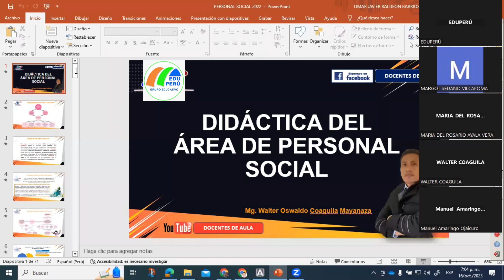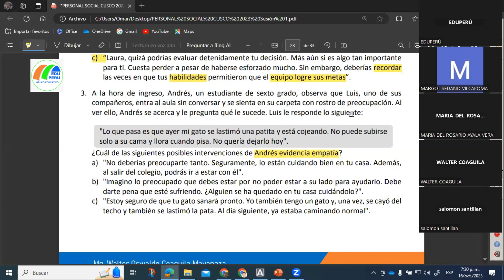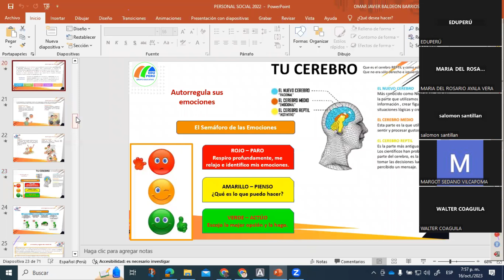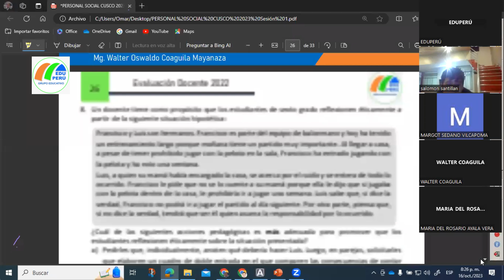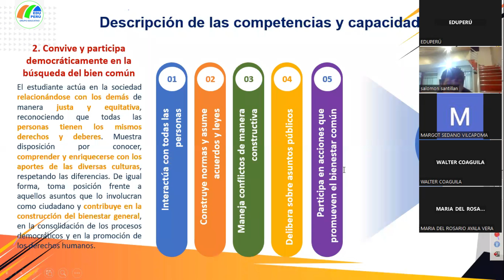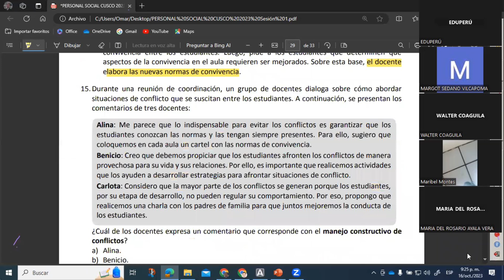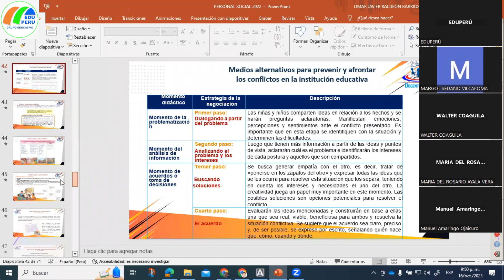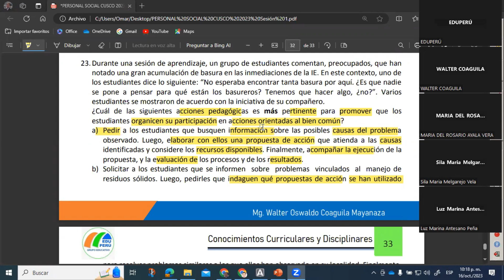SESIÓN 11 PRIMARIA ÁREA CURRICULAR DE PERSONAL SOCIAL